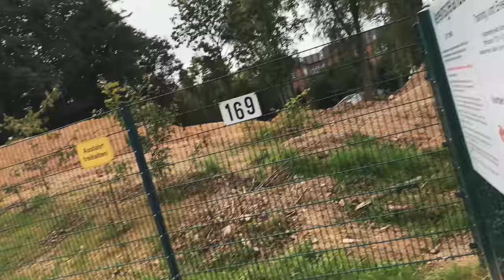Klingentrail in Solingen 2021 - Flowkey Line für MTB Anfänger - Canyon Torque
Wir waren am Klingentrail in Solingen unterwegs und haben uns die verschiedenen Mountainbike strecken angeschaut. Am ende ist es leider nur die Flowkey line geworden da ich und mein Canyon Torque sich heute nicht so gut gefühlt haben. also die S line wird sich für später aufgehoben

►►►  MTB Ausrüstung